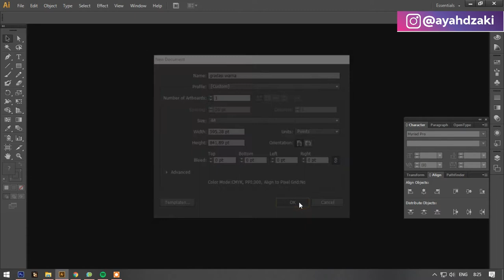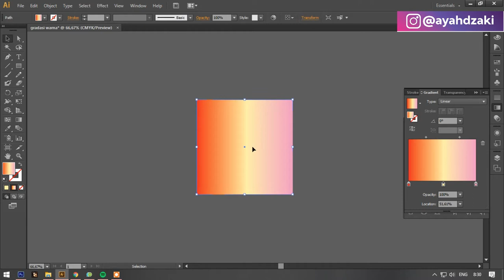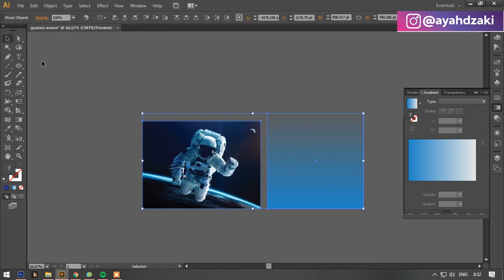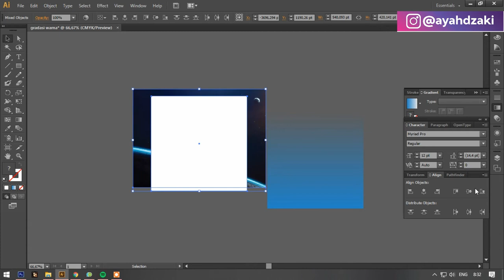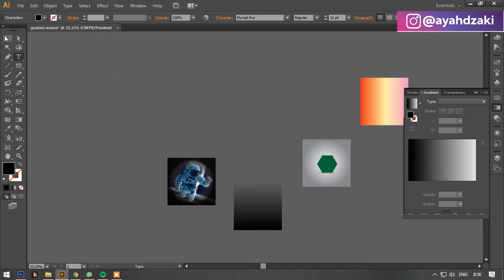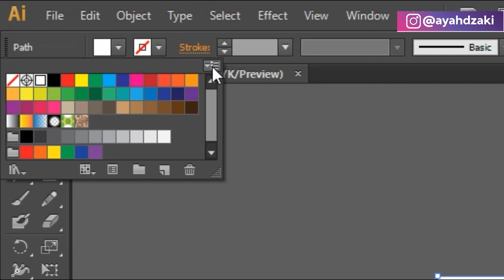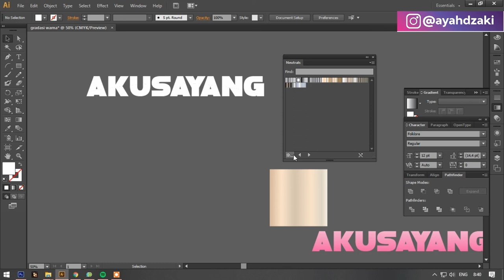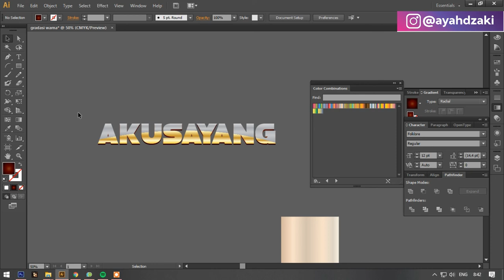Cara Membuat Gradasi Warna Pada Object - Adobe Illustrator Tutorial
Kali ini mau sharing Cara membuat Gradasi warna di adobe illustrator ya temen temen.

Semoga bermanfaat.

Terima Kasih.